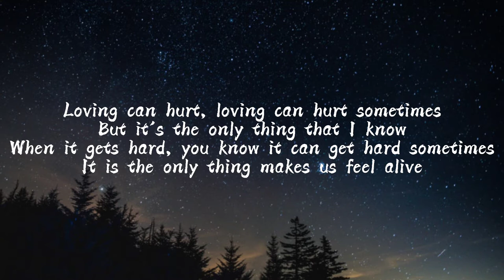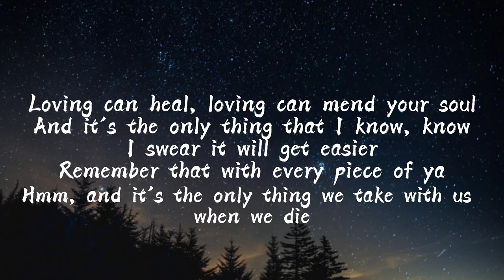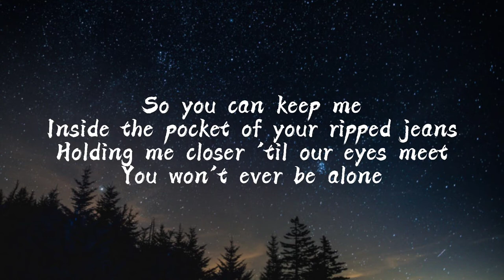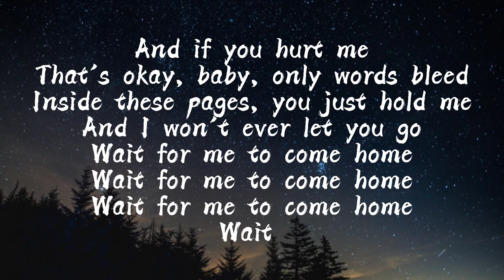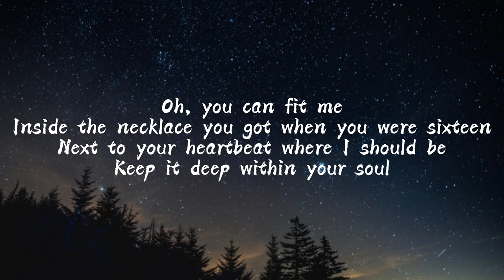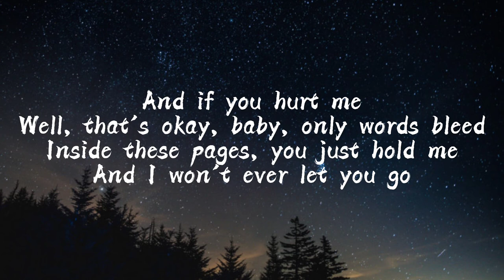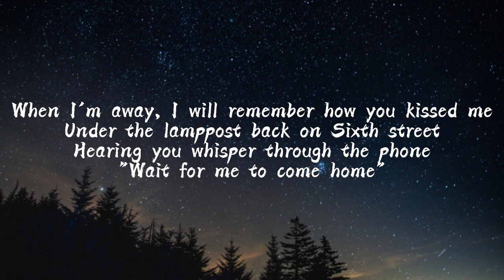Photograph by Ed Sheeran | Lyrics